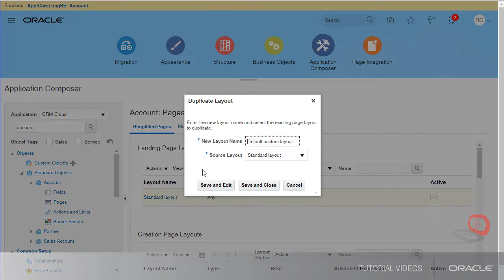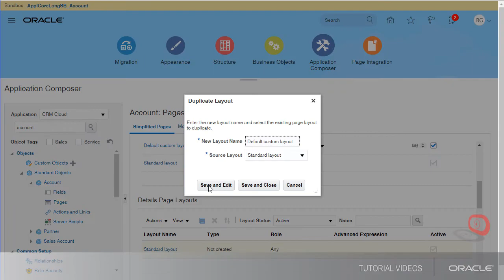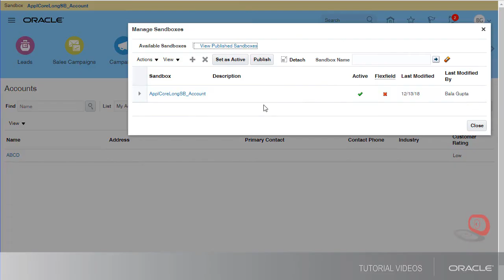Sales | Expose a Field in the UI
Learn how to expose a field in the UI. This video covers adding a custom field to the accounts UI so you can import it. You can use the same process for adding standard application fields as well. The content of this video is also covered in text topics.